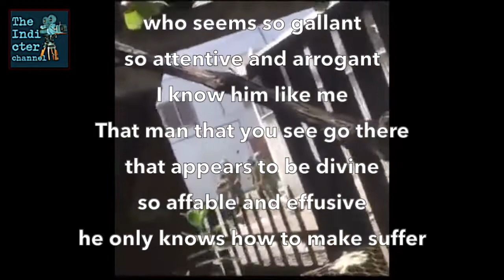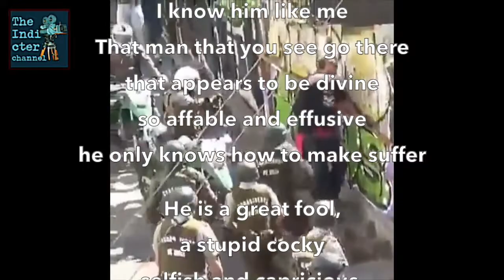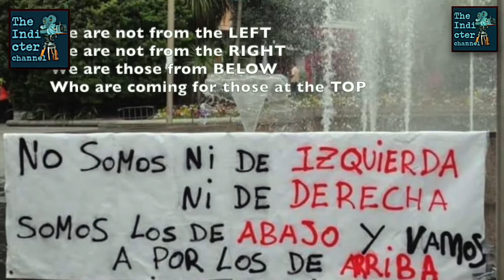ESE PIÑERA QUE VES AHI... COVID19 Chile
Source: Professor Marcello Ferrada de Noli on Twitter @ProfessorsBlogg/ Background music: "ese hombre", sang by Rocío Jurado / Translation of lyrics: The Indicter Channel.

"ESE HOMBRE QUE VES AHÍ
QUE PARECE TAN GALANTE…"

"That man that you see there,
who seems so fine & gallant…
it's a stupid who knows nothing
but how to make the people suffer"